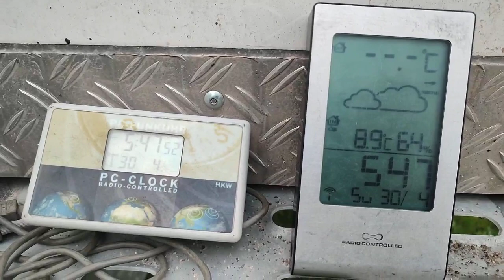30. april 2023.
1. Staza Bogovina